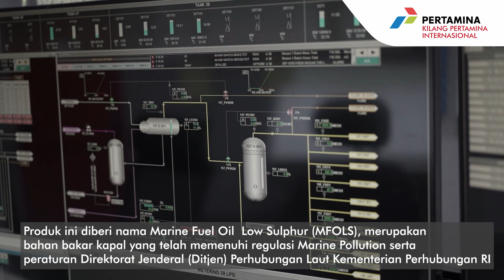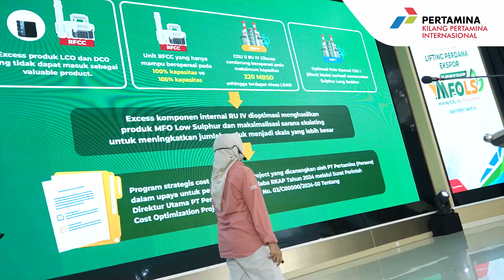Ekspor Perdana MFO Low Sulphur, Bahan Bakar Kapal Ramah Lingkungan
PT Kilang Pertamina Internasional (KPI) sukses melakukan lifting perdana ekspor produk baru bahan bakal kapal, Marine Fuel Oil (MFO) Low Sulphur. Ceremonial lifting perdana produk yang memanfaatkan ekses produk non valuable ini dilakukan di gedung Patra Graha, Cilacap, Rabu (29/5/2024).

Dihadiri Pjs. VP Refinery Planning & Optimization (RPO) PT KPI, Hendri Agustian; GM Kilang Cilacap, Edy Januari Utama; SMOM, Hermawan Budiantoro dan jajaran manejemen Kilang Cilacap.

Manager Refinery Business & Optimization (RBO) Kilang Cilacap, Endah Purbarani dalam paparannya menyebutkan keberhasilan ini menjadi bukti komitmen perusahaan dalam mengurangi polusi udara terutama dari bahan bakar kapal. “Bukti konsistensi kami sebagai kilang minyak terbesar di Indonesia untuk terus berinovasi bahkan dari produk yang non valuable sekalipun,” ujarnya.

Dijelaskan produksi BBM di Kilang Cilacap yang beroperasi pada kapasitas maksimum menyebabkan ekses Low Sulphur Waxy Residue (LSWR) yang tidak terserap di unit RFCC. Dampaknya muncul produk unvaluable berupa MFO High Sulphur yang menurunkan margin. “Dengan inovasi mengoptimalkan ekses komponen unvaluable dan optimalisasi sarana eksisting kami mampu memroduksi MFO Low Sulphur untuk ekspor,” kata Edy.

Imbuh Endah, MFO Low Sulphur merupakan bahan bakar kapal yang telah memenuhi regulasi Marine Pollution serta peraturan Direktorat Jenderal (Ditjen) Perhubungan Laut Kementerian Perhubungan RI. “Produk ini memiliki kekentalan hingga maksimal 180 centistokes (cSt) pada temperatur 50°C. Digunakan pada industri perkapalan bermesin diesel putaran rendah dengan kandungan sulfur dibatasi maksimum 0,5%,” jelasnya.

Di kesempatan yang sama GM Kilang Cilacap, Edy Januari Utama mengungkapkan saat ini kemampuan lifting MFO Low Sulphur sebesar 200 – 400 ribu barrel/bulan. “Lifting Perdana MFO Low Sulphur dilakukan melalui Kapal MT Bloom dengan nominasi 200 ribu barrel untuk tujuan Singapura,” imbuhnya.

Keberhasilan inovasi ini berdampak positif bagi Kilang Cilacap karena mampu meningkatkan konversi produk valuable serta mendukung pencapaian target yield product valuable PT KPI. “Hal ini juga berkontribusi pada peningkatan margin PT KPI dan Kilang Cilacap mampu memenuhi demand MFO Low Sulphur untuk domestik maupun ekspor,” tegas Edy.

Dikatakan bahan bakar ini menggantikan penggunaan MFO High Sulphur. “Inovasi ini juga sebagai peran aktif Indonesia dalam Dewan International Maritime Organization (IMO) yang berperan aktif dalam perlindungan lingkungan maritim,” ungkap Edy.

Pjs. VP RPO PT KPI, Hendri Agustian dalam tanggapannya menyebutkan kehadiran MFO Low Sulphur mampu meningkatkan value perusahaan dengan harga jual yang lebih baik.  “Kesuksesan untuk menjadi komitmen dalam pemenuhan menuju Net Zero Emission pada 2060,” ungkapnya.

Ditambahkan target pencapaian Net Zero Emission 2060 dilakukan melalui dua pilar. “Pilar pertama melalui eksisting bisnis dengan improvisasi produksi seperti MFO Low Sulphur. Pilar kedua melalui New Green Business,” ujarnya.